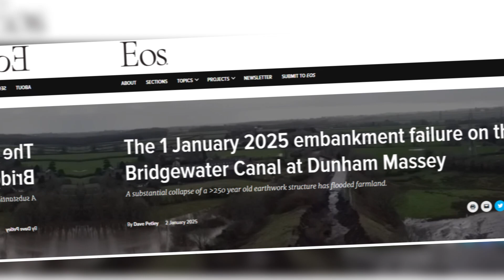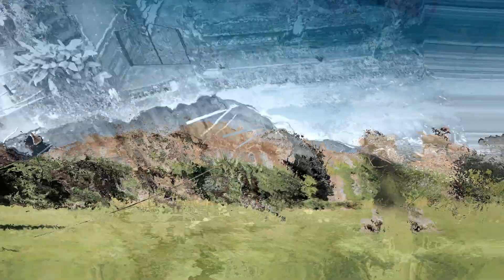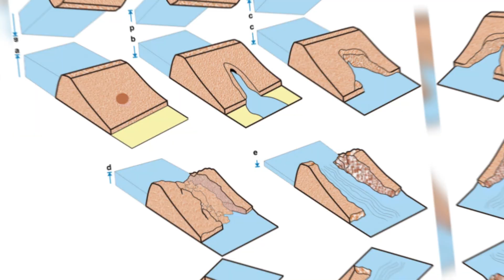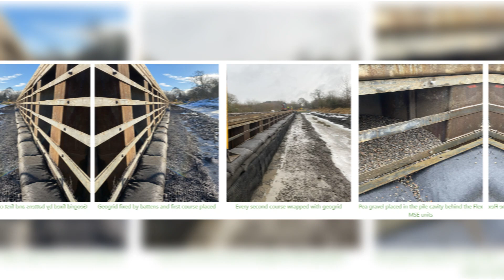5 Shocking Facts About the Bridgewater Canal Breach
Learn the 5 alarming Causes about the Bridgewater Canal breach that you never knew.

Just days ago, the shocking Bridgewater Canal breach made headlines, leaving experts and locals scrambling for answers. In this video, we reveal 5 alarming facts about the disaster that have recently come to light. From hidden structural flaws to the surprising ripple effects on the environment and nearby communities, this is a must-watch for anyone curious about what really happened.

The breach is a stark reminder of the importance of maintaining critical infrastructure. What caused this catastrophe? Were there warning signs? And what does this mean for future canal safety? We dive into the key details and lessons from this unfolding story.

📌 What You'll Learn in This Video:

Recent updates on the Bridgewater Canal disaster
Shocking facts you might not have heard
Environmental and social impacts just days after the breach
What experts are saying about the future of the canal

🌟 Join the Conversation: How do you think this breach could have been prevented?

0:00 - Introduction
0:35 - Overview of the Bridgewater Canal Breach
1:15 - Fact 1: The Sudden Collapse
1:55 - Fact 2: Hidden Structural Flaws
2:35 - Fact 3: Environmental Impact
3:15 - Fact 4: Warning Signs Ignored
4:00 - Fact 5: Implications for Future Safety
4:45 - Lessons Learned from the Breach
5:15 - Conclusion and Final Thoughts